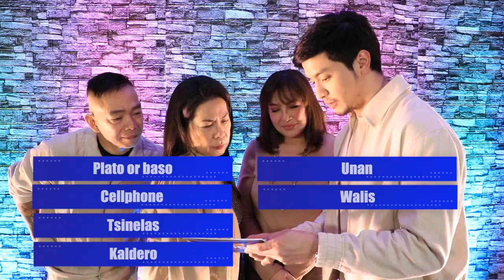Family Feud: Fam Huddle with Family of Two | Online Exclusive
Panoorin ang makulit na Fam Huddle ng team Family of Two kasama sina Alden Richards at Sharon Cuneta sa online exclusive video na ito. Tutukan ang bagong season ng 'Family Feud,' weekdays 5:40 p.m. sa GMA.